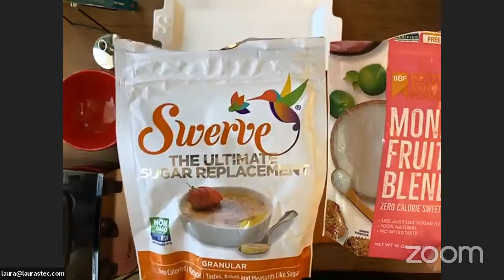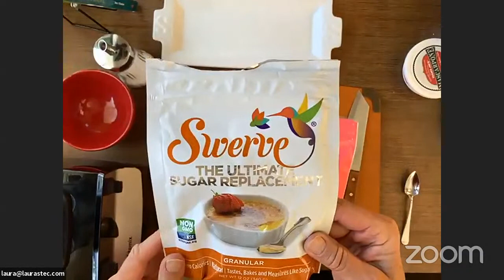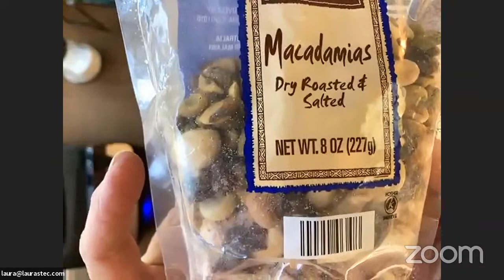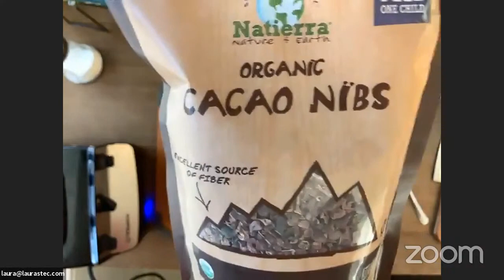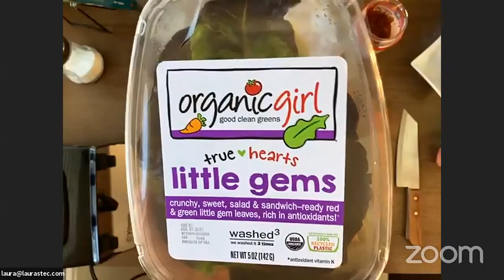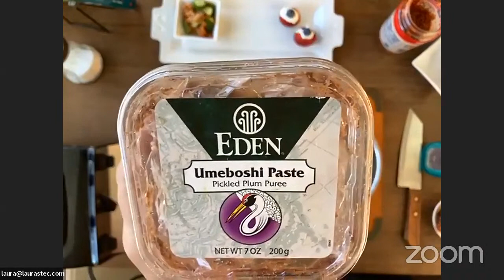Summer Snack Attack with Laura Stec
We snack because we are stressed, bored and especially because we replace meals with munchies. Learn to snack healthy this summer with Chef Laura Stec! During this cooking class, you'll learn how to create 100-150 calorie food options. Class demonstrates sweet and savory options, (kid approved!) and finishes with a make-your-own session. Vegetables as a snack are highlighted. This program is recommended for children ages 6-12 years old with parental supervision.

Download the recipe packet to follow along with Chef Laura! The packet contains a list of ingredients and equipment needed the create these delicious snacks

BIO: Laura is chef & educator with Laura Stec - Innovative Cuisine. Author of Cool Cuisine - Taking the Bite Out of Global Warming. Blogger for Embarcadero Media’s The Food Party!